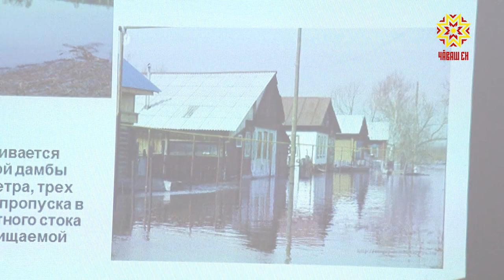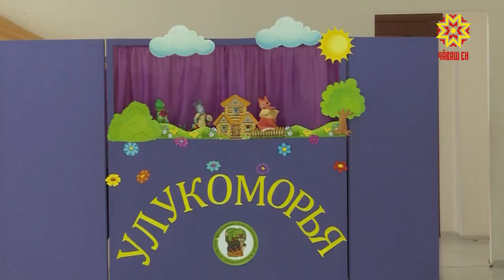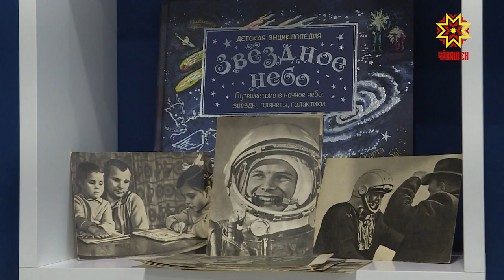Республика 09.03.2021 на чувашском языке. Вечерний выпуск